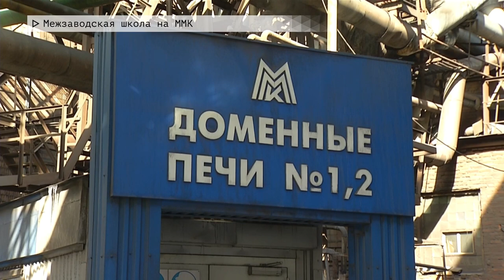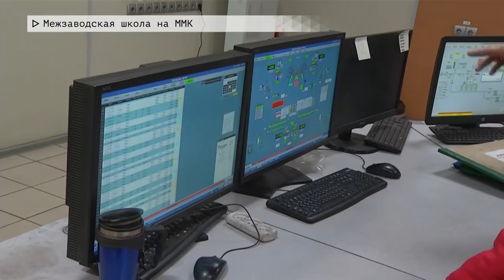Время местное. Эфир: 20-03-2023 - Межзаводская школа на ММК